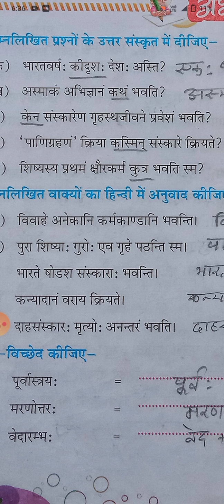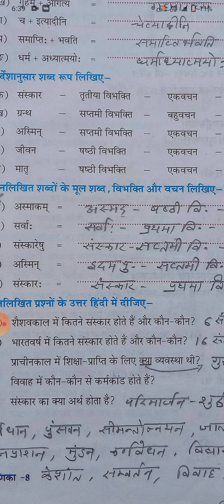Class -8th subject-Sanskrit chapter- 7 भारतीय संस्कारः part- 2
DVPS teacher name-Manoranjana Shukla date 27 August 2021